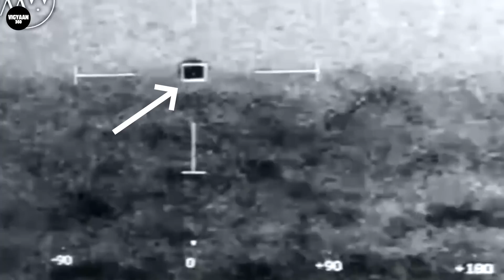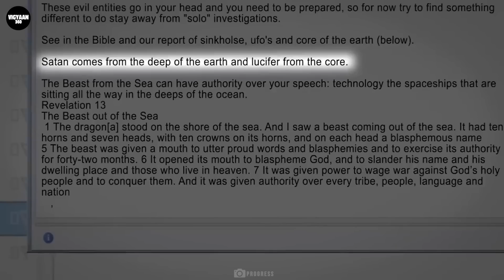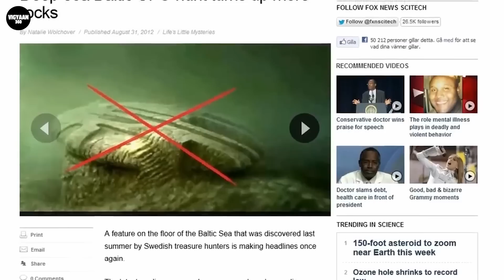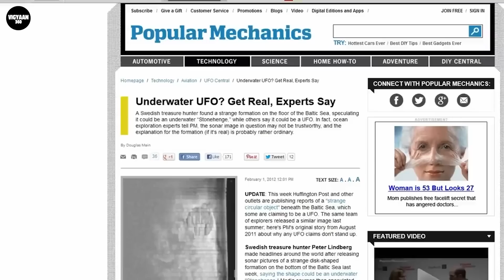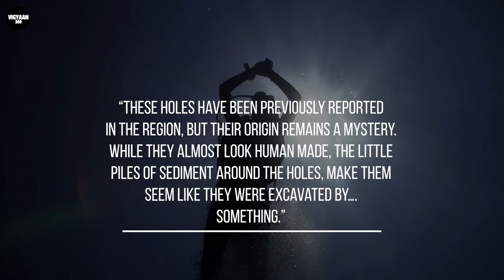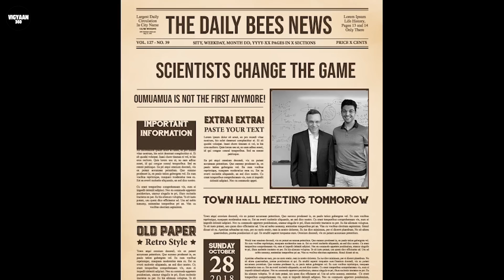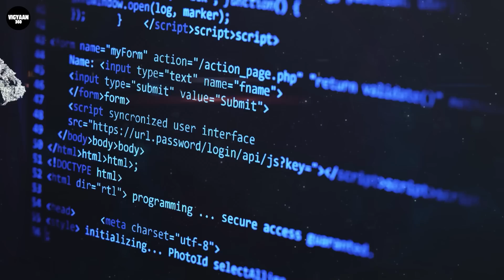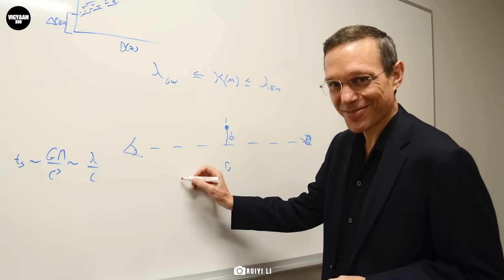A Secret Underwater Alien Base | क्या समुद्र के नीचे छुपा है Aliens का ख़ुफ़िया बसेरा ?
Over the years there have been countless UFO sightings that has left us stumped, and in 75% of the cases, we have seen them disappearing under water. It is also strange that most of these UFO sightings happen near a water body. We will talk about USO’s, Unidentified Submerged Objects, and believe it or not, these are way more convincing of the presence of something much more intelligent than us, on this planet, extra-terrestrial or not.

हालही में एक और पानी की दुनिया की खोज हुई जिसे TOI-1452b नाम मिला, एक ऐसा planet जो बड़े global liquid ocean को दर्शाता है. शोधकर्ता इस पानी के अजूबे को James Webb Space Telescope की मदद से एकदम करीब से देखना चाहते है.

Welcome to Vi-Gyaan 360, where science seekers and enthusiasts get simplified answers in Hindi for the latest discoveries and innovations in field science. Our aim is to provide you facts and latest updates in the field of universe, space including questions of our planet. We also cover latest space missions, various space agencies, space mysteries and try to educate you about various space terminologies in simple Hindi language.